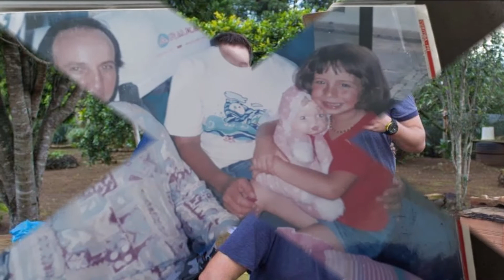liamara 05 set